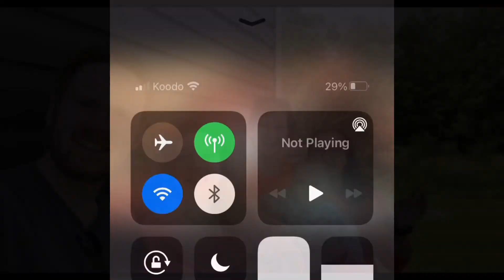July 17, 2021